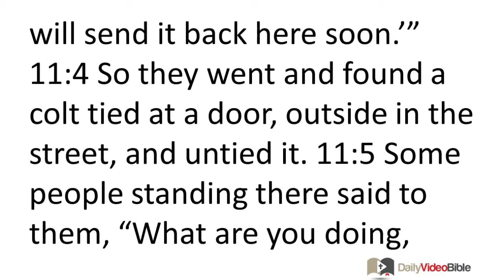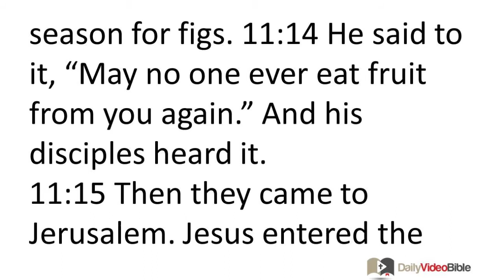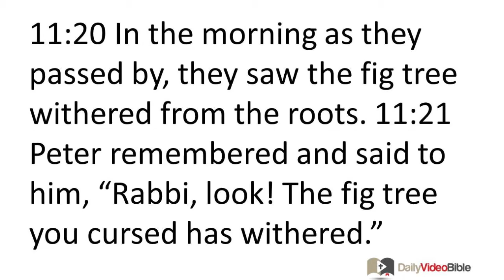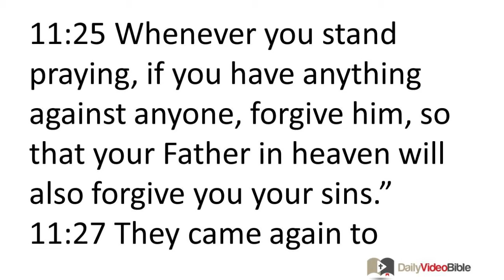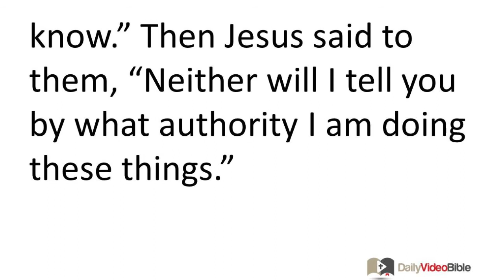February 8 Mark 11 New Testament for the Daily Video Bible DVB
Mark 11:15-19 - Cleansing the Temple
11:15 Then they came to Jerusalem. Jesus entered the temple area and began to drive out those who were selling and buying in the temple courts. He turned over the tables of the money changers and the chairs of those selling doves, 11:16 and he would not permit anyone to carry merchandise through the temple courts. 11:17 Then he began to teach them and said, "Is it not written: 'My house will be called a house of prayer for all nations'? But you have turned it into a den of robbers!" 11:18 The chief priests and the experts in the law heard it and they considered how they could assassinate him, for they feared him, because the whole crowd was amazed by his teaching. 11:19 When evening came, Jesus and his disciples went out of the city.